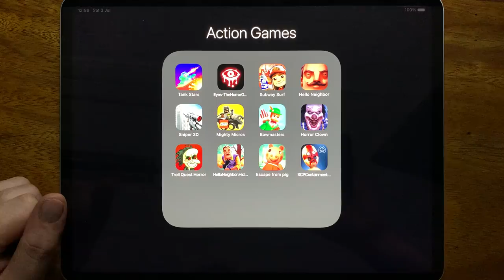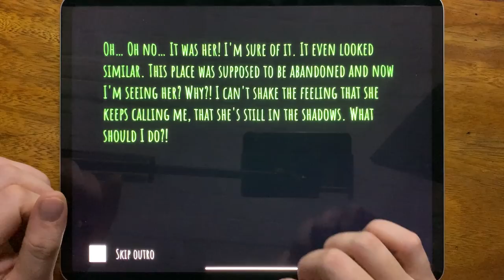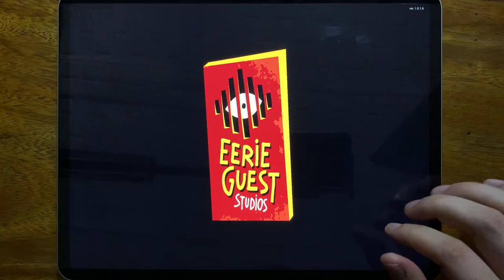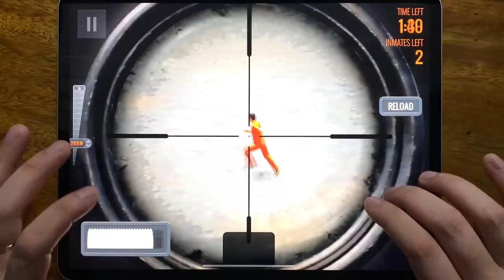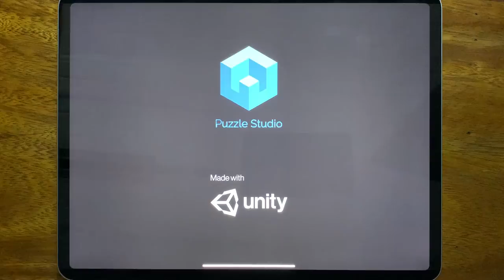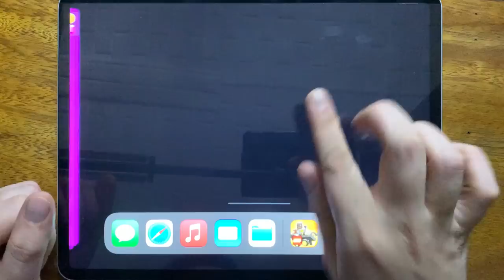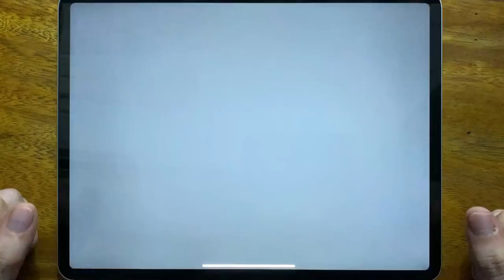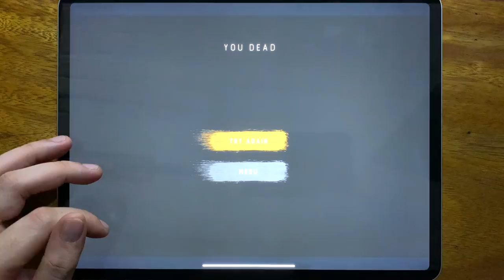Tank Stars, Eyes The Horror Game, Subway Surf, Hello Neighbor, Sniper 3D, Mighty Micros, Bowmasters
Tank Stars, Eyes The Horror Game, Subway Surf, Hello Neighbor, Sniper 3D, Mighty Micros, Bowmasters, Horror Clown, Troll Quest Horror 2, Hello Neighbor, Escape From Pig, SCP Containment Brech